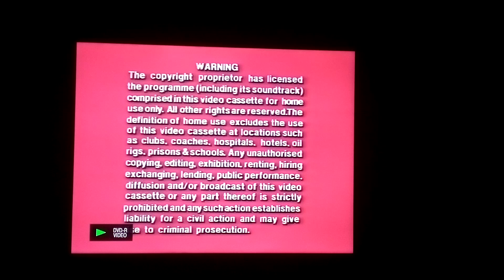RCA/Colombia Pictures home video anti- piracy on VHS